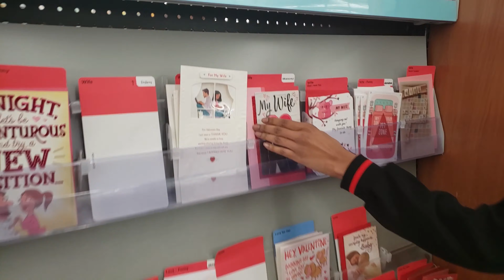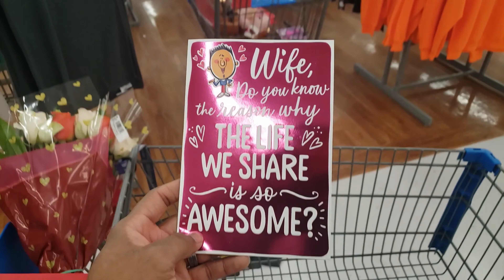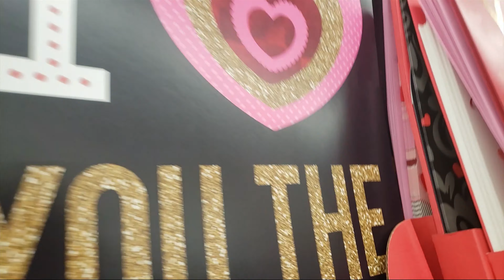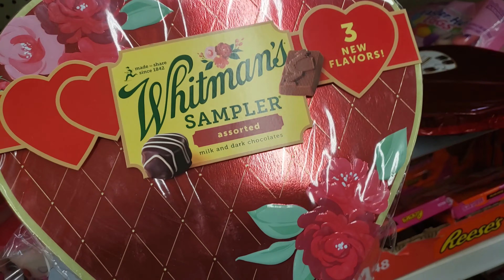VALENTINE'S DAY VLOG| 2K22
Valentines day vlog 2022